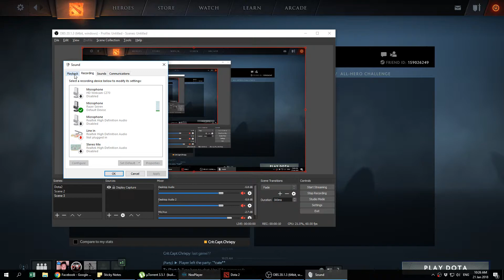Adjust Microphone Levels